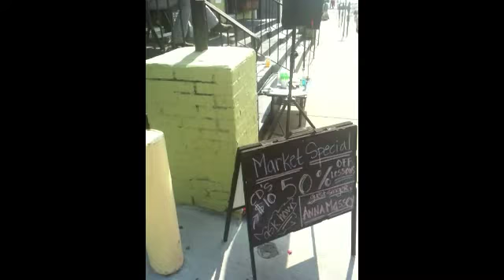Preslar Porch Project: Anna Massey "Virginia Bluebell"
Preslar Music student Anna Massey performs during the Cherry Street Farmer's Market on June 11, 2011.  Enjoy!